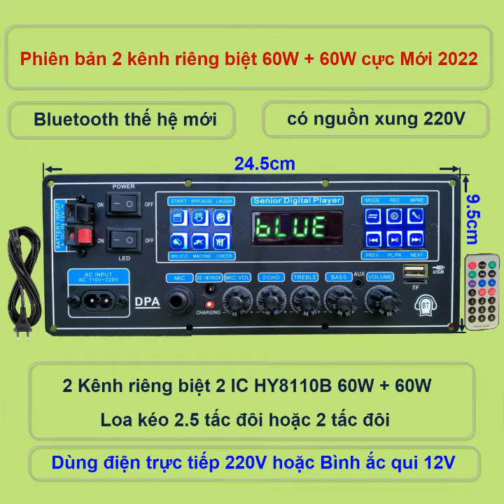mạch loa kéo 2 kênh riêng biệt NGUỒN XUNG DSP LẬP TRÌNH CHỐNG HÚ 2 IC HY8110B 60W + 60W, 2.5 TẤC ĐÔI